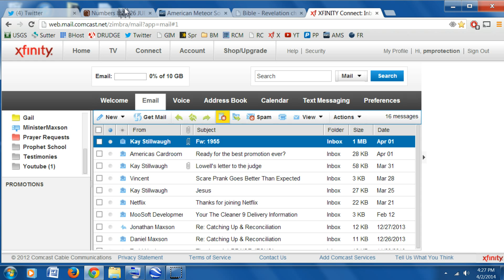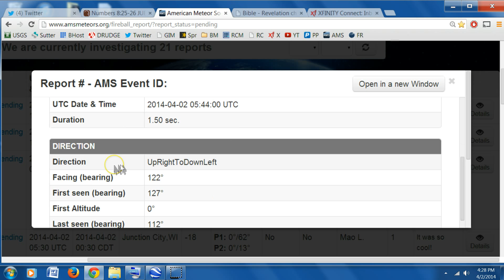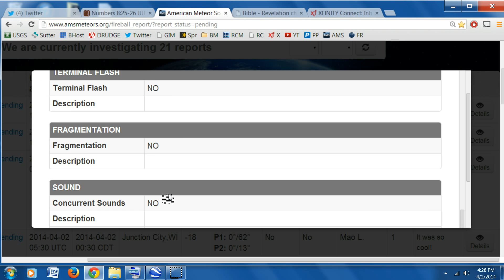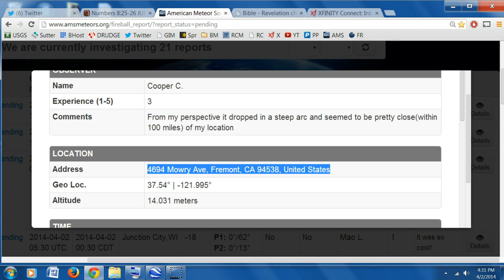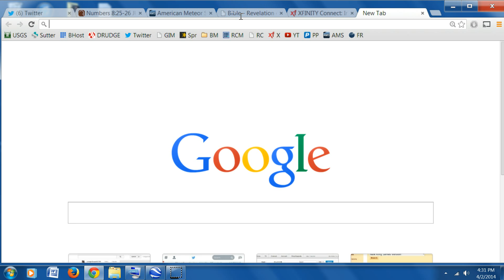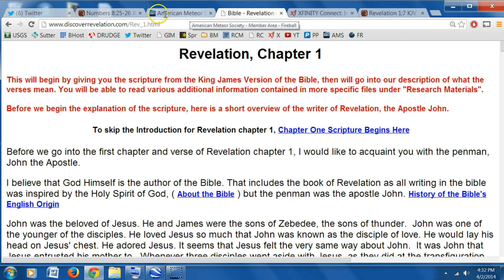4-3-14 Amazing Dream of Meteor Strike w/ Confirmations!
BEHOLD HE COMES IN THE CLOUDS! The First Blood Moon of the Tetrad begins at 3:07 am. "Scientifically speaking the blood moon will occur during a total eclipse on April 15, at 3:07 a.m. and lasting for about an hour."